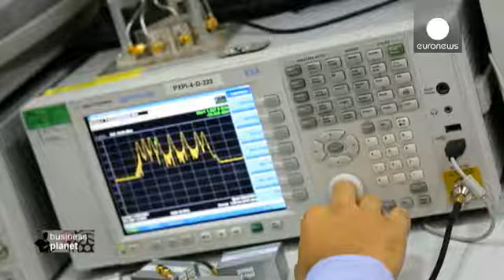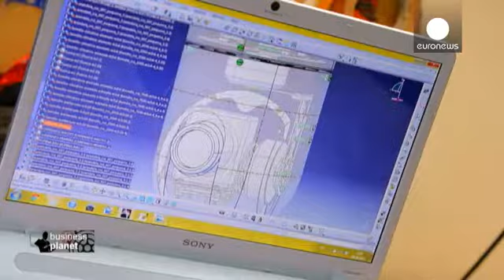Get bigger, go public: SMEs launching on the stock exchange - business planet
In this edition of Business Planet we're in the Spanish city of Seville. Getting financial backing...

In this edition of Business Planet we're in the Spanish city of Seville. Getting financial backing for new projects is not always an easy task for most of Europe's 20 million SMEs, particularly for those seeking substantial capital investment.  However, there is a potentially effective solution - list your company on the stock market.

Carbures Europe is a Spanish success story.  In recent months this company specialising in carbon fibres and composite materials has become a world leader in its field in engineering, manufacturing and production systems.

It has just won a prize for 'most internationally-minded newcomer' in a competition for small and medium businesses run by the European Commission, leading European stock exchanges and public companies group, EuropeanIsseurs.

Since its stock market debut in March last year, the firm has raised 22 million euros and has grown spectacularly.

Rafael Contreras CEO of  Carbures Europe said: "Before launching on the market there were 53 of us. Today we've a staff of 583. Our turnover was 10 million euros, now it's 70 million.

Going public enabled this enterprise to access funds which it needed to develop extensively a double strategy of internationalisation and diversification.

The impact has been dramatic,says Contreras: We  have 9 plants around the world; east and west coast in the US, in China and in Europe.  Being on the stock market also expanded our technology into different sectors; automotive, aviation, railways and civil engineering."

So, the stock market is potentially a great opportunity for development.  But it is important to be aware of the benefits and other considerations.

These include handing over some control to shareholders, but there are other financial and human implications involved in going public. A SME must regularly disclose information about its operational activities, financial situation and business strategy.

Juan Juárez, the company's chief financial officer says: "The advantages are ongoing access to capital, better exploitation of the company's potential, more liquidity, a higher profile, and more credibility."

If you need major capital investment to develop, and you believe this idea works for your business model,  just be aware it requires a lot of preparation. So get expert advice before taking the first step.